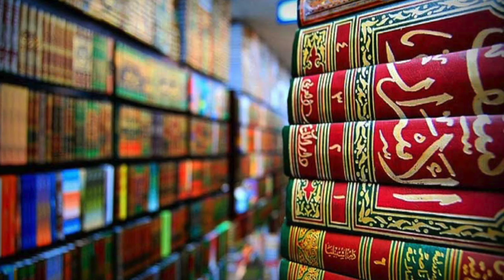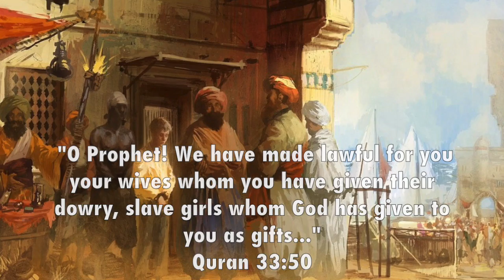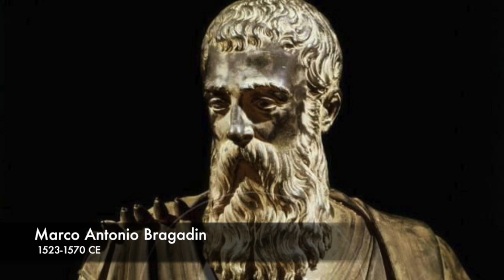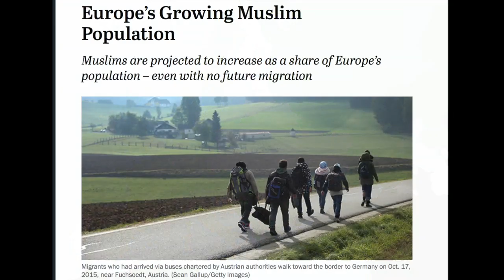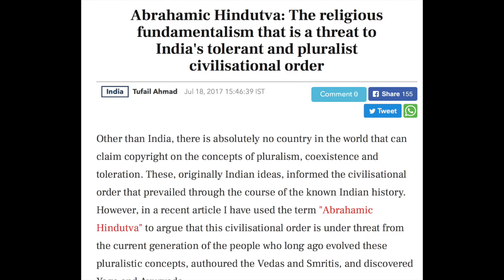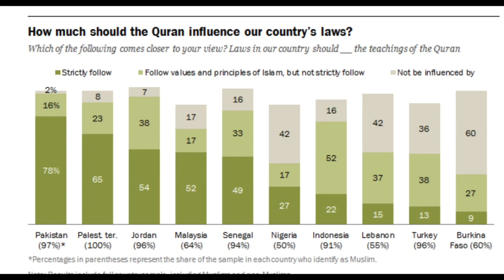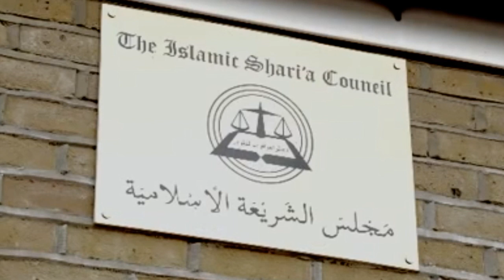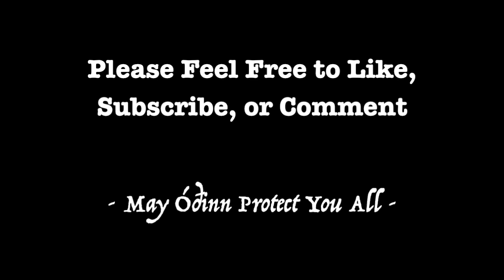Saracen "Radicals" are not Radicals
Western countries such as the United Kingdom are currently proposing laws that issue up to a 6-year prison sentence for Islamophobia - a fake term used to demonize those who criticize the barbaric fundamental doctrines of Islam and paint them as having some type of mental illness and irrational fear. We do not have the luxury of time any longer. Just as it always has been, Europe is in the midst of a full scale engineered invasion by Islam, facilitated by the globalist elite, ethnomasochists, and other subversive elements. The existential threat of Islam and its adherents cannot be ignored when the true nature of Islam becomes common knowledge.